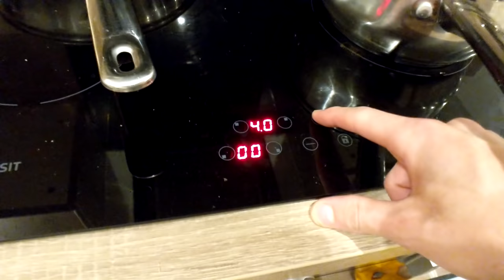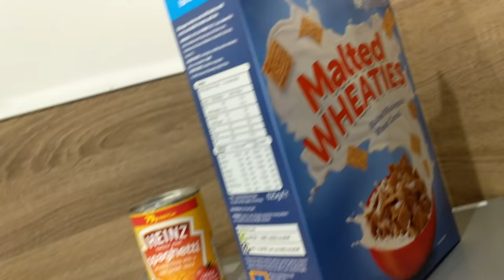Impossible Egg Challenge - Cooking 101 With Lil Pack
WARNING WE ARE NOT TRAINED PROFESSIONALS WE HAVE NO IDEA WHAT WE ARE DOING!

-Edited By: Izuuk

-Thumbnail by: Oni